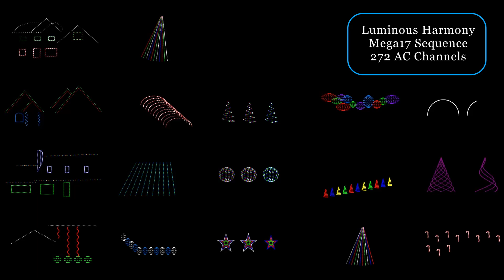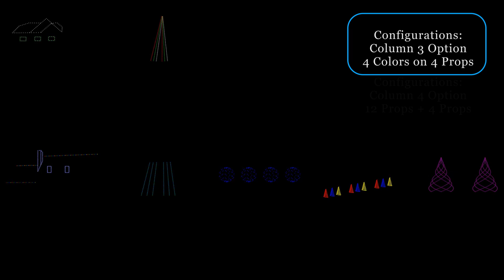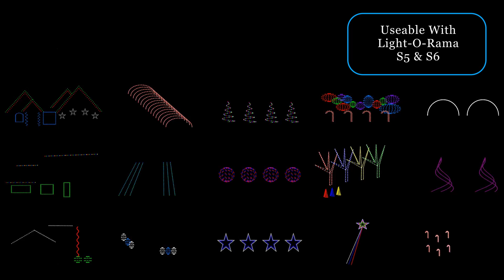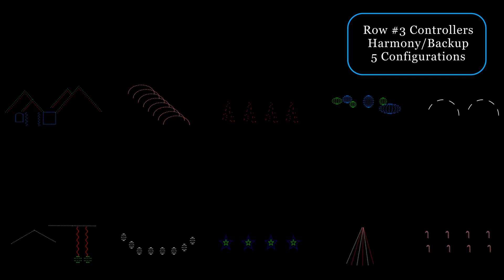The Greatest Show - Mega17 Sequence (272 Channels) - Luminous Harmony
This Mega17 file contains effects for 17 Light-O-Rama AC Controllers (272 channels). Match your Unit IDs (01-17) to the controllers in the sequence that best fit your display, or copy & paste from this modifiable sequence into your own. You do not need to have the full 272 channels to make use of this sequence; just use the amount of channels you need.

Musical Associations:

Row #1 Controllers (2) = Main Melody
Row #2 Controllers (5) = Main Drums/Beat
Row #3 Controllers (5) = Harmony/Backup Singers
Row #4 Controllers (5) =  Accents/Extras

Controller Prop Layout Choices:

Column #1 (Houses) = 4 Groups of 4 Props
Column #2 (Mega Tree, Tunnel, Lawn Lights, Bushes) = 1 Set of 16 Props
Column #3 (Mini Trees, Bushes, Stars) = 4 Colors on 4 Props
Column #4 (Bushes, Trees, Mega Tree) = 12 Props + 4 Props
Column #5 (Arches, Spiral Trees, Candy Canes) = 2 Sets of 8 Props

You do NOT need to have the exact props shown this video! Just follow the concepts of how your props our grouped and you'll be able to easily "Create Your Own Harmony" in your display.